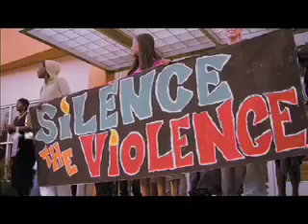Van Jones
The San Francisco Foundation 2008 Community Leadership Awardee